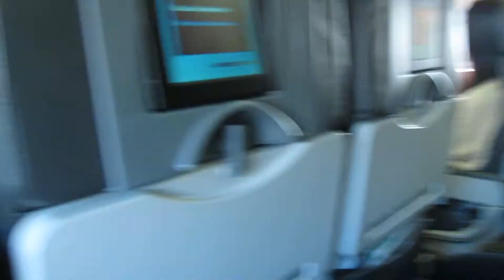Buh Bye NY!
Saying good bye to NYC until we meet again!!